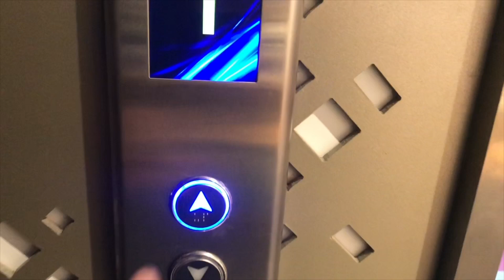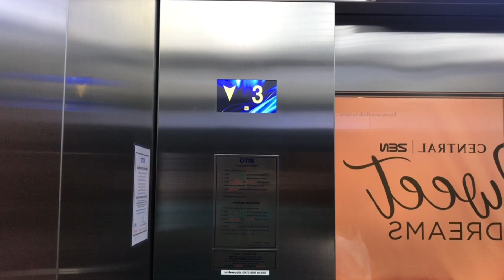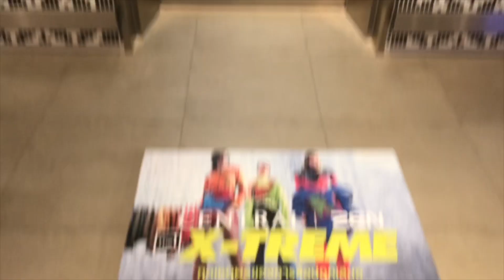CentralPlaza Salaya, Nakhon Pathom | Otis Traction Elevators [Central Dept. Store]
Nice Otis elevators in Salaya area.

ลิฟต์โอทิสที่เซ็นทรัลพลาซา ศาลายา จังหวัดนครปฐม (ฝั่งเซ็นทรัล)

Building name : CentralPlaza Salaya
Area : Salaya, Nakhon Pathom
Capacity : 21 Persons / 1600 Kg.
Floor stop : G, 1-4
Taken date : March 23, 2019